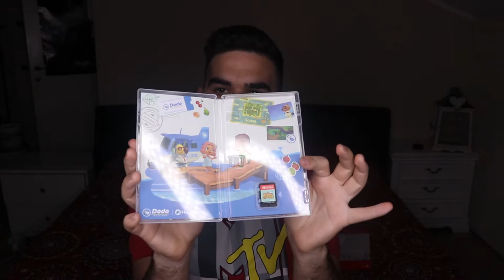nintendo switch lite + accessori | unboxing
Ciaoooo ho finalmente comprato una NintendoSwitch, era da un pochino che mi balenava nella testa l'idea di prenderla e finalmente mi sono deciso. Ho scelto AnimalCrossing NH perché mi è stato consigliato da diverse persone e ho anche scaricato Resident Evil 4 perché. perché no?
Fatemi sapere qualche curiosità nei commenti, o se anche voi avete il gioco!!

➤ Come conoscermi meglio?

VIDEO: Canon Rebel SL2 / 200D ♥

➤ Quale programma utilizzo?
Adobe Premiere Pro
Adobe Photoshop
Picsart (iPhone)